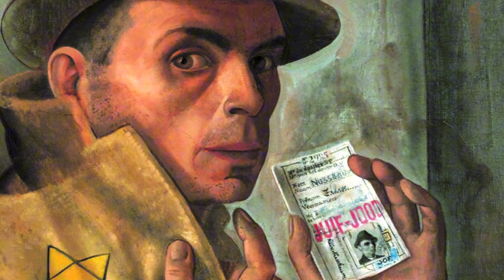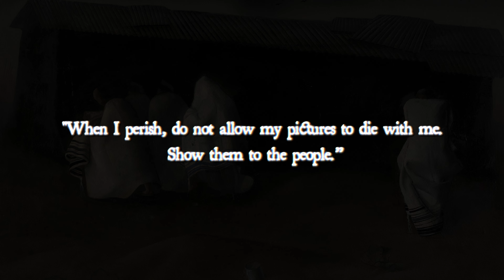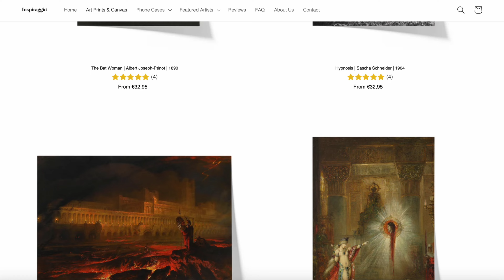The Jewish Artist Who Painted the Horrors of the Holocaust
Felix Nussbaum dedicated the last years of his life to painting the horrors of the Holocaust. His experience in the Saint-Cyprien camp would mark him for life. His art became a means to portray the degradation, misery, and despair of the Jewish people.

His paintings were stored away in an attic for many years, and fortunately, they were found by his family, allowing them to be shown to the world. Get ready to see the horrors of the Holocaust through the eyes of a prisoner in a concentration camp.